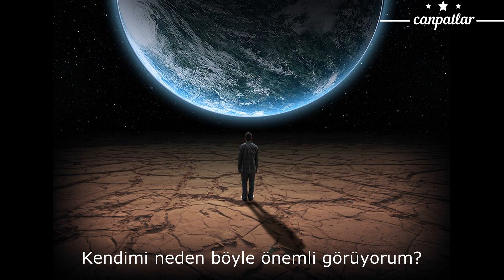AVAY - So - Türkçe Altyazılı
Buğrahan'dan Mesaj Var: "Hayatımın en güzel günlerini bana yaşattığın için teşekkür ederim Deniz Yıldırım."

Şarkı Sözleri:
Always in a rush
Never stay on the phone long enough
Why am I so self-important?

Said I'd see you soon
But that was, oh, maybe a year ago
Didn't know time was of the essence

But I'm talking to myself
I know that you can't hear me any more
Not anymore

Always talking shit
Took your advice and did the opposite
Just being young and stupid

I haven't been all that you could've hoped for
But if you'd held on a little longer
You'd have had more reasons to be proud